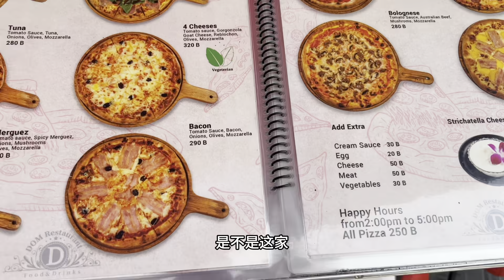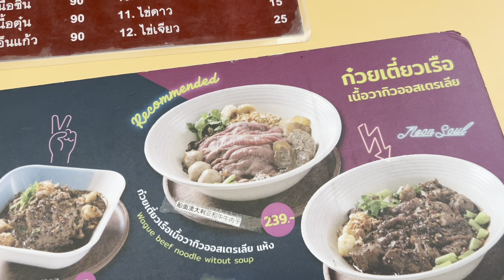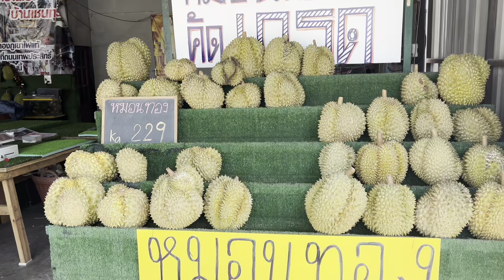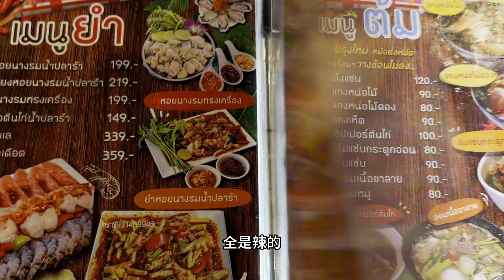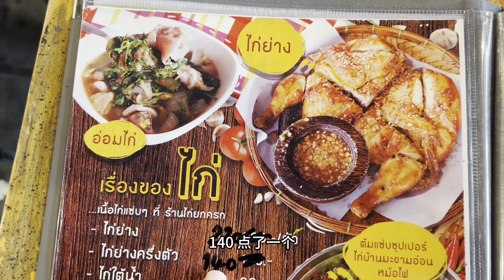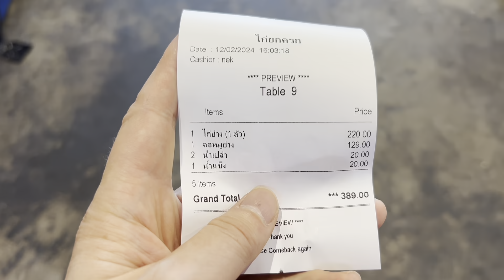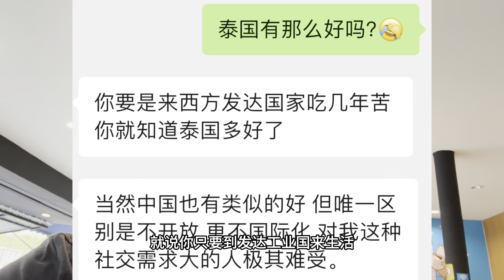远嫁芬兰的中国姑娘吐槽西方社会太无聊 欧美人士需要每年来泰国续命